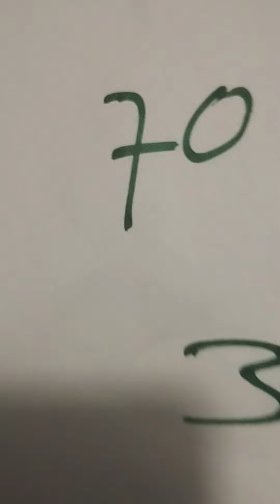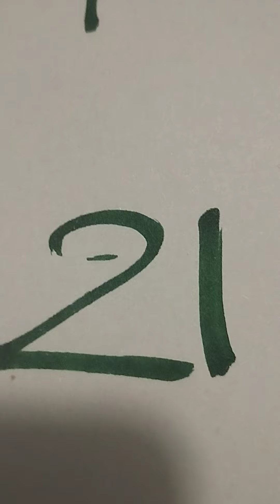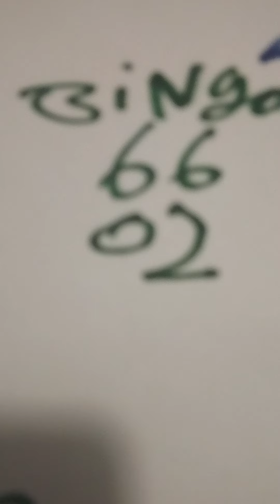boul cho pou tiraj jodia /7/6/2024 bingo6️⃣6️⃣2️⃣0️⃣0️⃣2️⃣🔥🔥💯💯